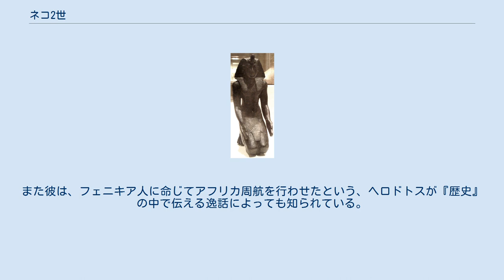ネコ2世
ネコ2世（Necho II）はエジプト第26王朝の第2代ファラオ（在位: 紀元前610年 - 前595年）。
サイス王家の当主としては6代目にあたる。
ネコというのは古代ギリシャ読みで、正確にはネカウ（Nekau）と言う。
プサムテク1世の子。
 紀元前609年、滅亡寸前のアッシリアの残存政権を支援する遠征の途上、ようやくアッシリアの影響を排除してユダ王国の独立に成功していたヨシヤ王をメギドの戦いで敗死させ、ユダをエジプトの貢納国とすることに成功し、エジプトのシリア・パレスティナ地方への覇権を回復した。
しかし、紀元前605年、アッシリアを滅ぼしてメソポタミアに覇権を唱えた新興の新バビロニアの初代王、ナボポラッサルに差し向けられた王子、ネブカドネザル（後に即位してネブカドネザル2世）の軍にカルケミシュの戦いで敗退し、シリア・パレスティナ地方の覇権を奪われた。
ただしこの戦の前後にナボポラッサルが没したため、ネブカドネザルの軍は帰国し、エジプト本国の蹂躙は免れた。
 アジア地区のエジプト旧領を、ネブカドネザルが「ユーフラテスからエジプトの小川に到るまで」（『旧約聖書』「エレミヤ書」46:2、「Ⅱ列王記」23:29）回復したため、アジアへの軍事的覇権伸張政策を放棄することを余儀なくされた。
紀元前601年、アシュカロンでバビロニアに対する叛乱が起こったとき、エジプトに支援の申し入れがあったが、エジプトは援軍を送らず、バビロニアに対して東の国境を防御するにとどまった。
 敗戦後は貿易に力を入れ、またギリシア人との関係を強化した。
ナイル川から紅海まで運河を引こうとしたが、完成しなかった。
また彼は、フェニキア人に命じてアフリカ周航を行わせたという、ヘロドトスが『歴史』の中で伝える逸話によっても知られている。